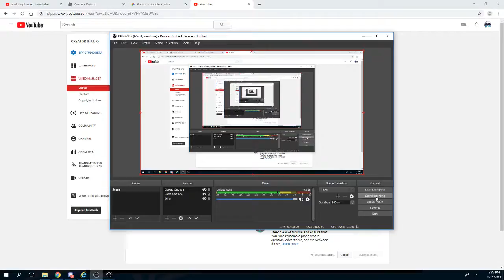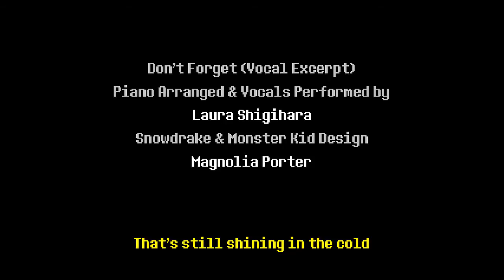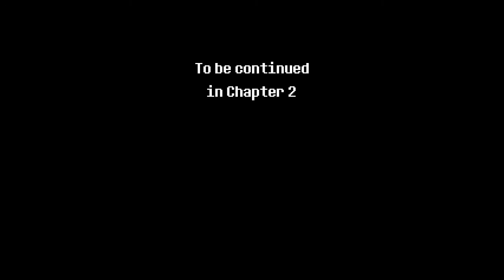DeltaRune WalkThrough - Ending???!!!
The ending made me really sad :disappointed_relieved: